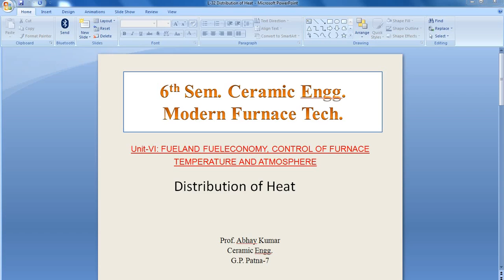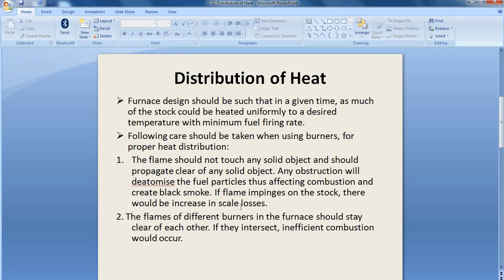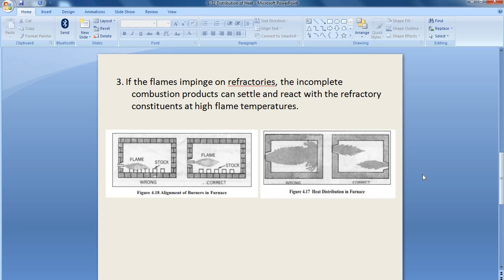L 32 Distribution of Heat